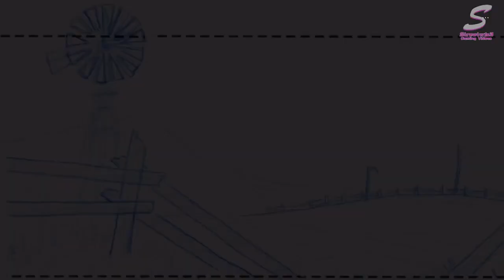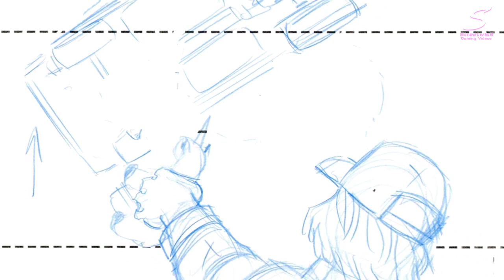Far Cry 5 Lost on Mars Intro Scene But I Didn't Update Your Game (Placeholder Sketchings)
I couldn't update my Far Cry 5 game because my internet is so slow I can only download one thing at a time, but I wanted to play the new Lost on Mars DLC. So I booted it up to see if it would work and got a placeholder intro scene.

Thought it was cool enough to upload to YouTube.